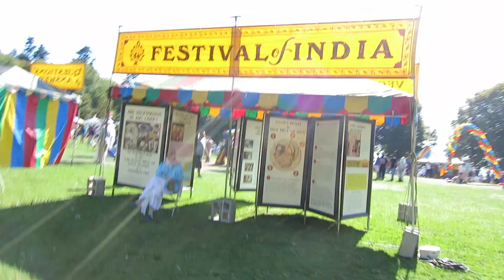Vancouver vlog 1 - Exploring Stanley Park (Aug 2017)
Thanks to our friends getting married, it was a great excuse to travel to Vancouver, Canada. In this vlog, we're exploring Stanley Park, the most beautiful park I've ever been to, with tons of different scenery. Finished the day in Richmond for an Asian night market, couldn't have asked for a better day!